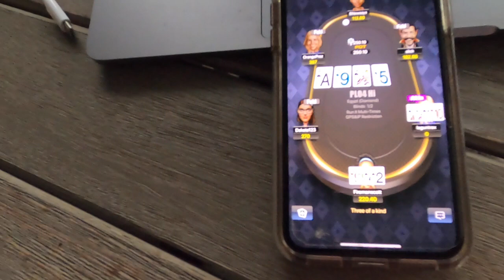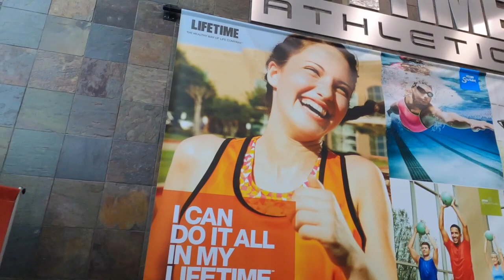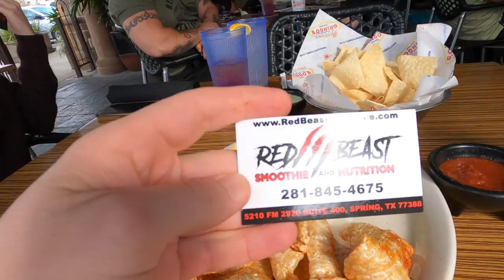She is Black. Pot Limit Omaha for deep thinkers and beginners alike. Poker philosophy and PLO Hands!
Fire PLO poker Vlog #39